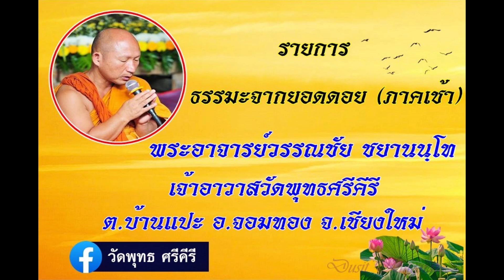ธรรมะจากยอดดอย (ภาคเช้า) ๑๐-๑๒-๖๖ พระอาจารย์วรรณชัย ชยานนฺโท วัดพุทธศรีคีรี อ.จอมทอง จ.เชียงใหม่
รายการ ธรรมะจากยอดดอย (ภาคเช้า) ประจำคืนวันอาทิตย์ที่ ๑๐ ธันวาคม ๒๕๖๖ ดำเนินรายการโดย พระอาจารย์วรรณชัย ชยานนฺโท วัดพุทธศรีคีรี ต.บ้านแปะ อ.จอมทอง จ.เชียงใหม่ (เสียง บันทึกจากโทรศัพท์มือถือ ทางเฟสบุ้คไลฟ์ @วัดพุทธ ศรีคีรี)